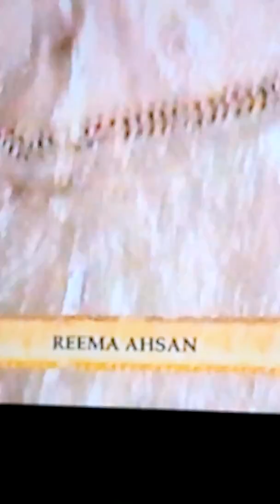Bridal dresses beautiful latest dresses 2020